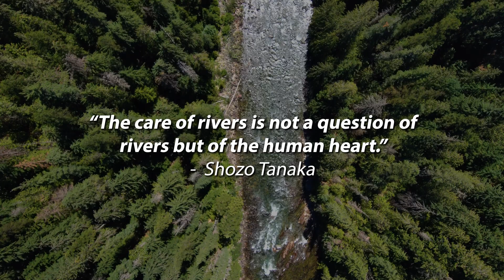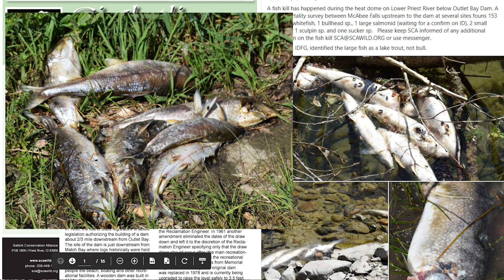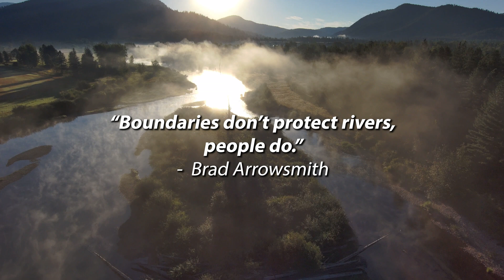Priest River: A River of Potential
Priest River once provided better coldwater trout habitat, but summer temperatures are now too warm to support strong trout populations. TR/2022